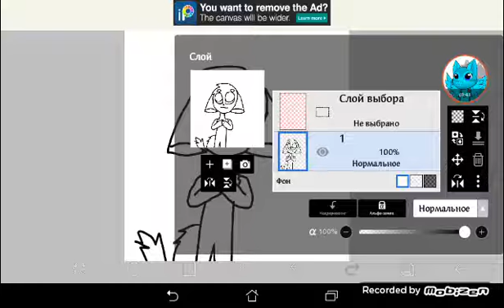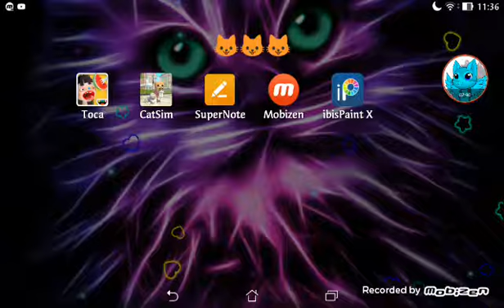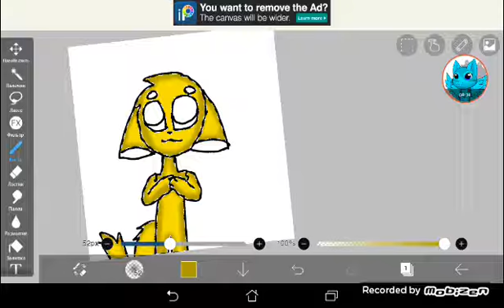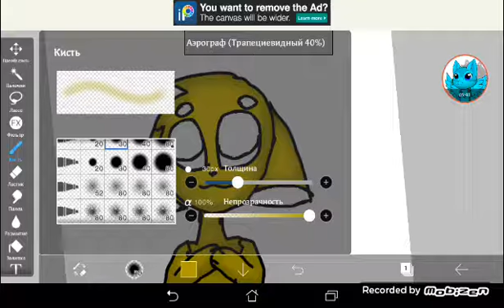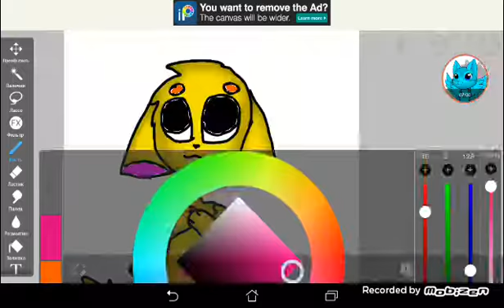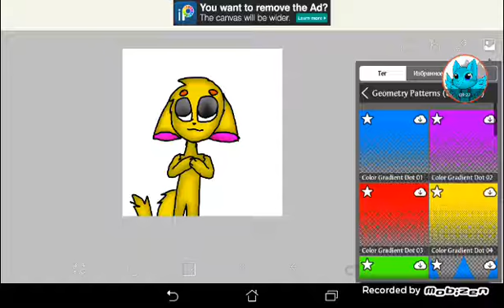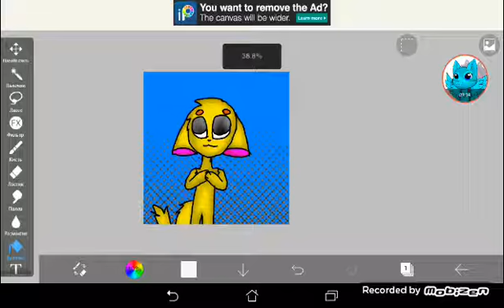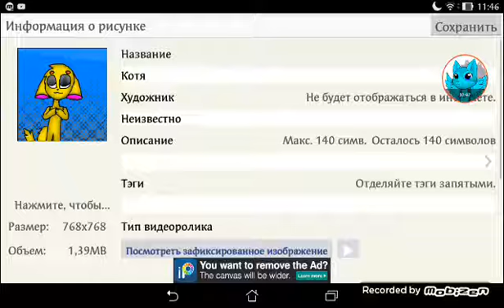Как реалестично рисовать.